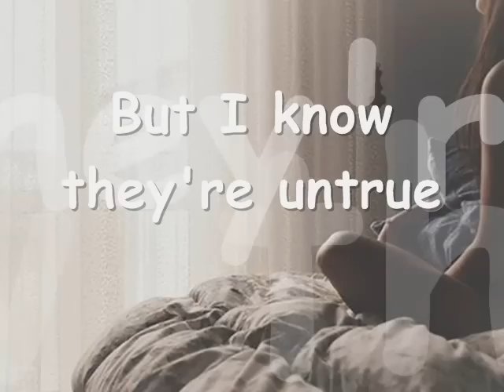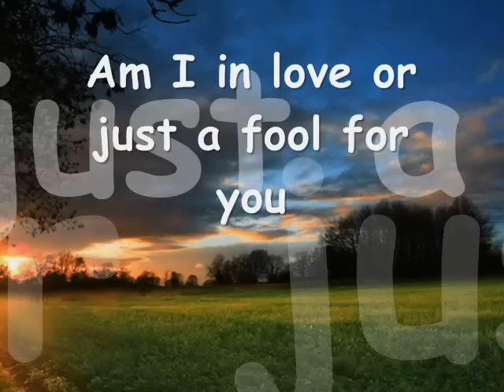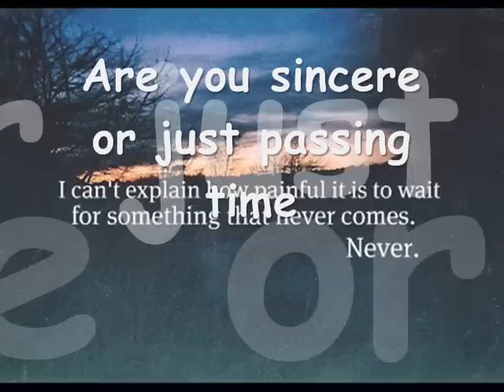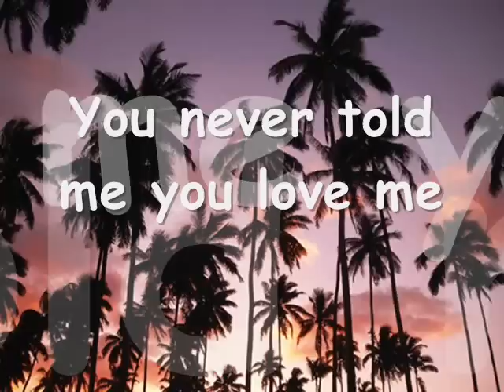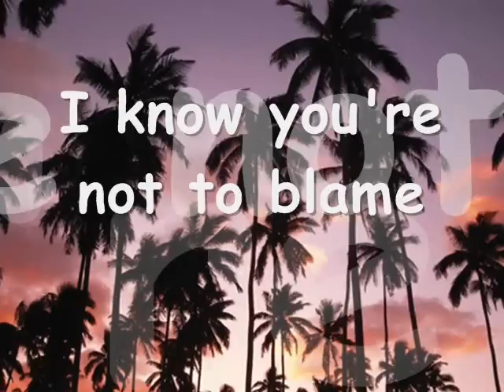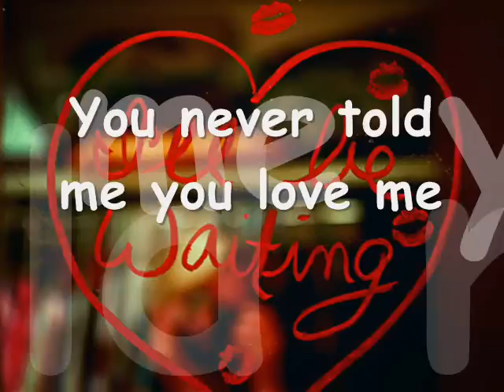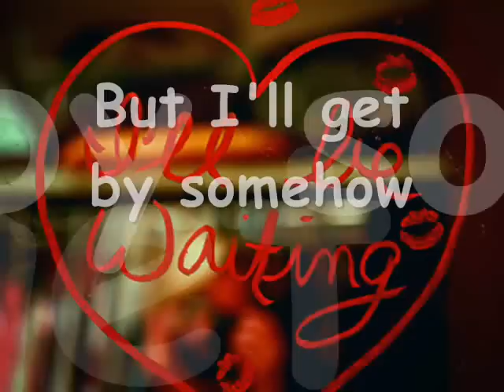You Never Told Me You Love Me by Gabriel